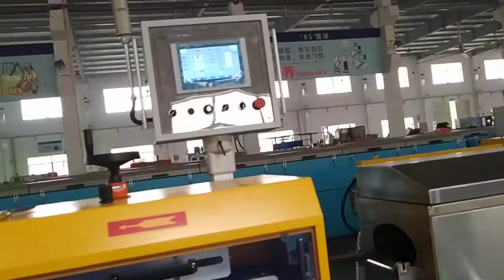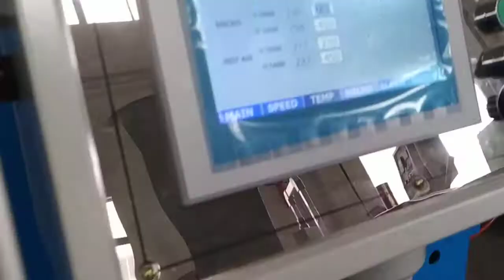rubber profile extrusion and vulcanization oven machine to Czech republic-zhejiang baina